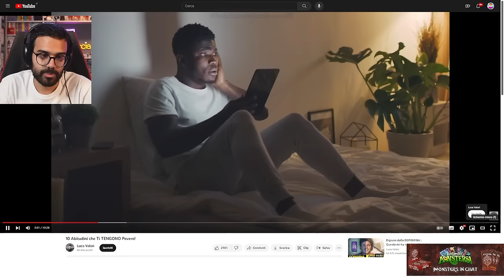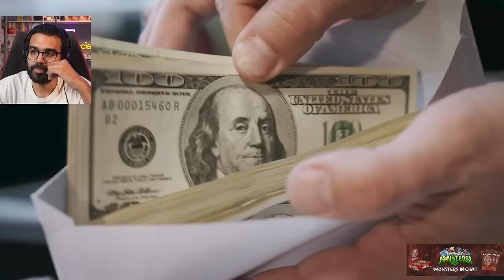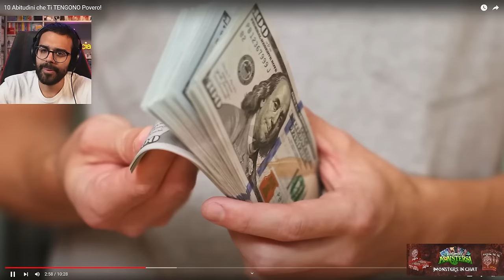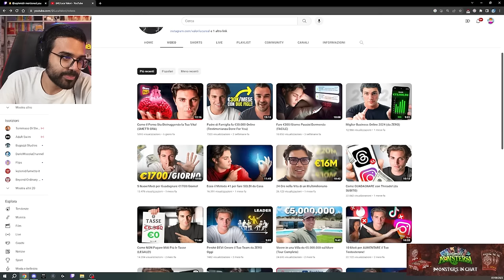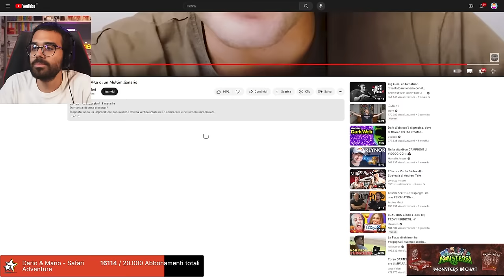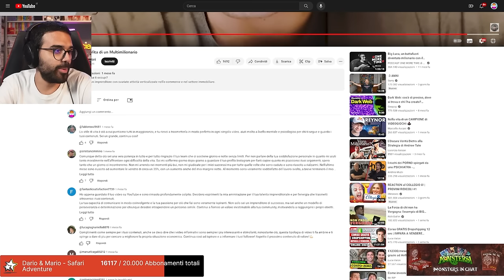DARIO MOCCIA REAGISCE A 10 ABITUDINI CHE TI RENDONO POVERO e 24 ORE NELLA VITA DI UN MILIONARIO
00:00 REACTION 10 abitudini che ti rendono povero
15:09 24 ore nella vita di un multimilionario

DARIO MOCCIA REACTION big luca è un truffatore?